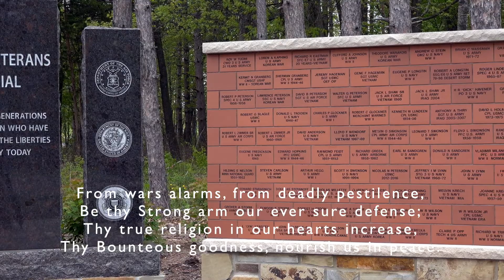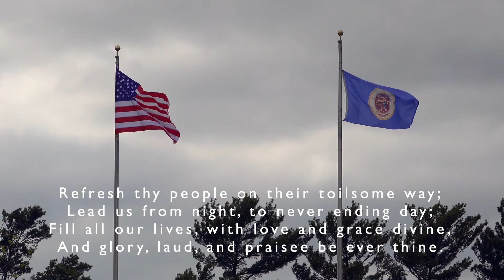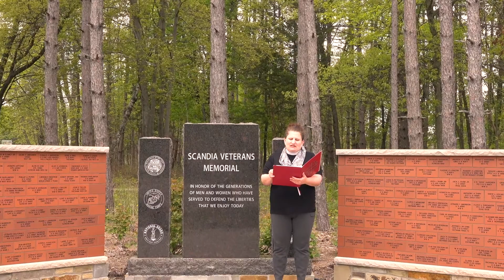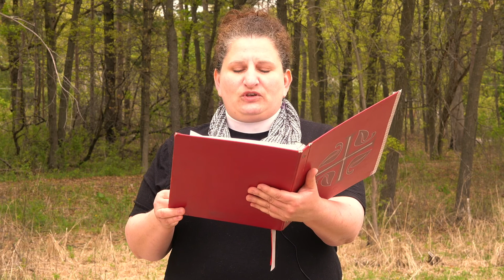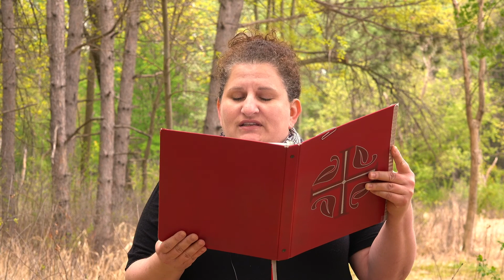Elim Lutheran Church - Sunday Worship - May 24, 2020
Welcome back to Elim for worship on the 7th Sunday of Easter! In these days between Ascension and Pentecost we gather with the disciples in the upper room waiting for the Spirit to transform the church around the world. In today’s gospel Jesus prays for his followers and for their mission in his name. Amid religious, social, and economic divisions, we seek the unity that Jesus had with his Father. Made one in baptism, we go forth to live our faith in the world, eager for the unity that God intends for the whole human family. We wish you continued health, safety and blessings abundant!